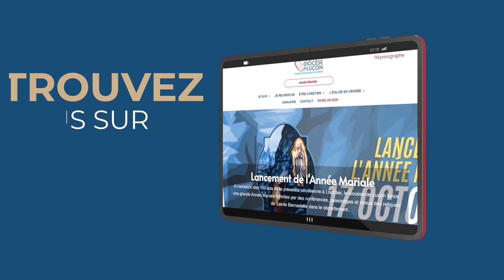Pourquoi ce livre ? - "L'homosexualité au risque de la Foi" #2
Dans ce 2e épisode, Gaëtan Poisson nous explique pourquoi et comment s'est prise la décision d'écrire ce libre "L'homosexualité au risque de la Foi".

Ancien séminariste, conférencier, Gaëtan Poisson s’attache à défendre l’Eglise rationnellement, à partir d’un regard théologique sur le monde. Son homosexualité, comme celle de beaucoup de croyants, ne sera jamais un obstacle face à l’Eglise ; les exigences de l’Evangile s’appliquent à tous, pour le profit de chacun.

- source : gaetanpoisson.fr -